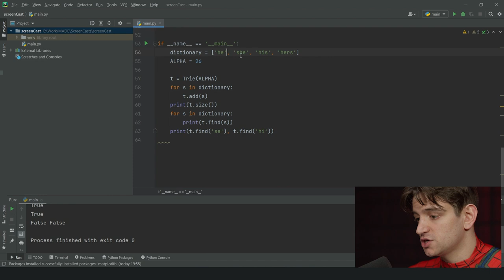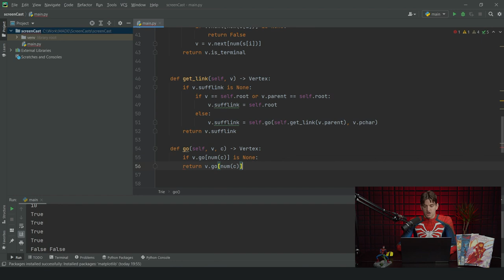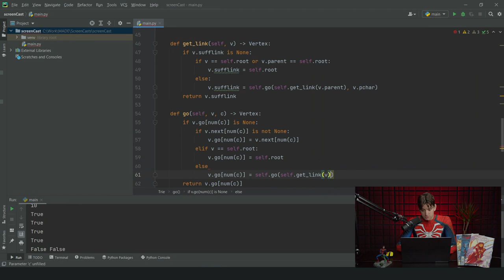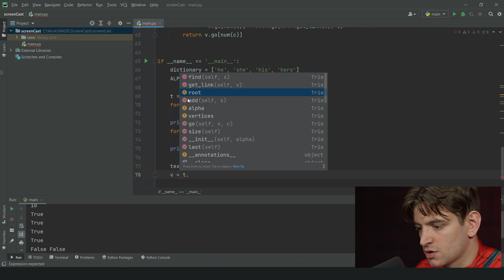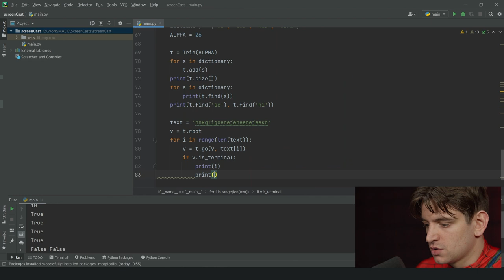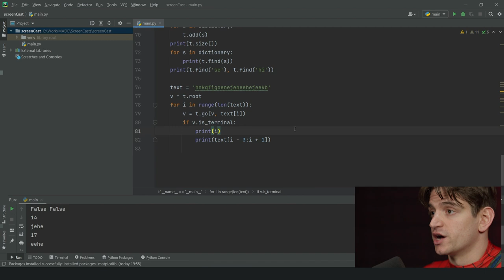Алгоритм Ахо-Корасик | Скринкасты | MADE Академия данных |#4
В данном видео мы узнали, как сделать из структуры данных бор автомат для проверки наличия слов из словаря в тексте. Для этого узнали, что такое суффиксные ссылки и как их быстро считать. Написали код на языке Python.

Кстати, всех, кто хочет развиваться в работе с большими данными, машинном обучении, нейронных сетях и научиться так же круто работать с графами, мы ждем в Академии больших данных MADE. Расскажите своим друзьями и знакомым
о возможности бесплатного обучения. Заявки принимаются по 31 июля включительно на сайте

Григорий Шовкопляс -- преподаватель дисциплины «Алгоритмы и структуры данных» в Академии больших данных MADE